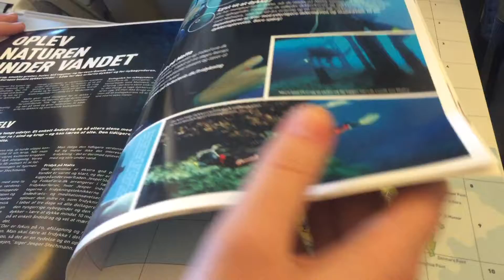Camilla Andersen MaltaREC16